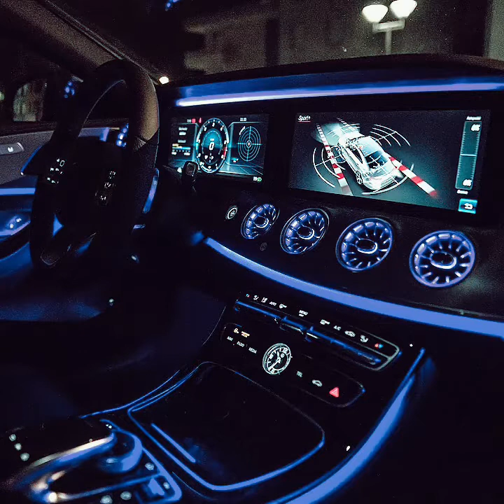OLD TRAPSOUL RNB Wkdn TYPE BEAT